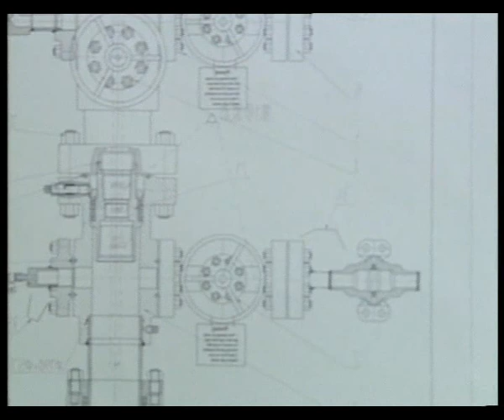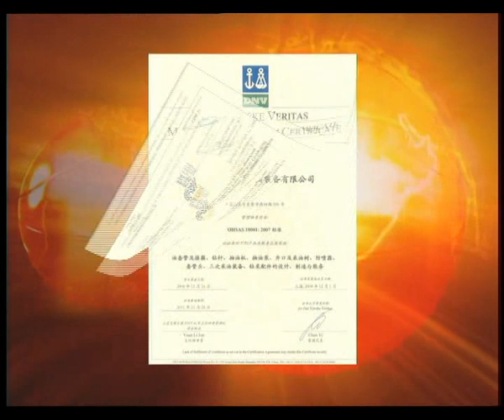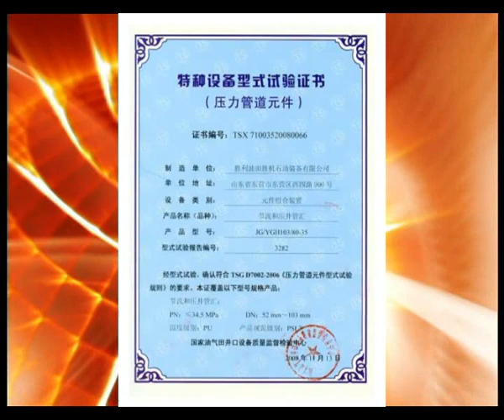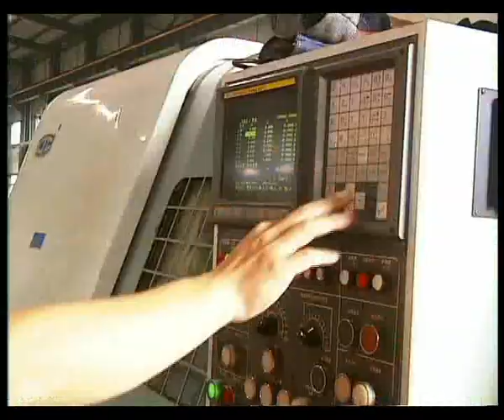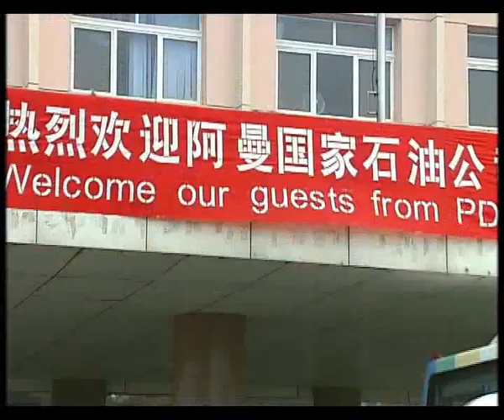OCTG, Wellhead Tree, Ram BOP—Shengli Oilfield Shengji Petroleum Equipment Company2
Shengli Oilfield Shengji Petroleum Equipment Company was established in 1964. We have fifty years

history of design, manufacture, marketing and servicing of mechanical products for petroleum

industry. Our company has strong technical powers, complete hot & cold processing equipment and

advanced processes. Our company locates in the estuary of the mother river of China- Yellow River.

There are 7 holding companies, over 1,200 sets of capital equipment and 1,500 employees which

including 350 technicians. Its industrial area covers 630,000 square meters and the total

construction area is 180,000 square meters.
Our company has strong research and development capabilities cooperating with more than 10

domestic scientific research institutes and constantly develops the petroleum equipment products.
 Our company has perfect quality control means, complete metrology and inspection equipment. Our

company has formed the style of rich experience, strong design and processing capabilities, stable

quality and good service, which allows it to establish a good reputation at home and abroad. The

company has got ISO 9001 quality system certification, tubing & casing and its coupling, pumping

units, sucker rod pumps, wellheads & X-mas trees and blowout preventer were authorized to use API

monograms. National level production licenses have obtained for pumping units, subsurface pumps

and blowout preventer.
 The achievement of our company is extraordinary over the past a few years. We were awarded the

title of "Top ten promising petroleum tubes manufacturers" by China Petroleum& Petro-Chemical

Equipment Industry Association, "Top ten petroleum extraction equipment enterprises", "Top fifty

petroleum and petro-chemical equipment manufacturers", "China Patent Shandong Star Enterprise" by

Department of Science &Technology and the Intellectual Property Office of Shandong Province and

the "Quality Management Advanced Enterprise" by Dongying Municipal Government. Tubings and Polymer

injection equipment were recognized as "Well-known brand petroleum and petrochemical equipment

industry". Sucker rod pump is a famous brand product in Shandong Province and the tubings are

awarded as the "Oil-industry customer satisfaction products."
Our company has a complete service system and the service net covers domestic and oversea market.

We have distributed our products to most of the oilfields in China and exported to more than 30

countries and regions, such as, North America, South America, Middle Asia, Middle East, Africa,

South Asia, etc.
We are emphasis on customers' satisfaction and keeping good credit. We are doing our best to offer

perfect product and services to customers all the time. At the meanwhile, we are taking the social

responsibilities seriously. We focus on increasing the investment on environment and safety,

improving environment and safety facilities to meet the need of the society and employees, to make

the harmony come true among customers, employees, company and the society. Shengli Oilfield

Shengji Petroleum Equipment Company would like to cooperate with users and customers from all over

the world and create happy and bright future hand in hand.